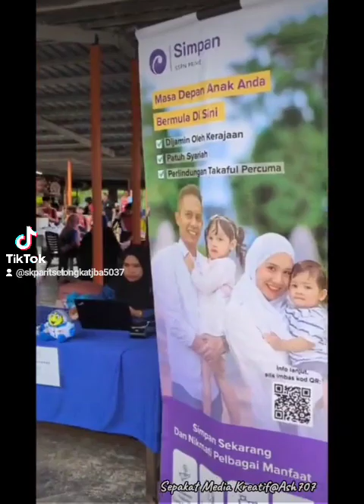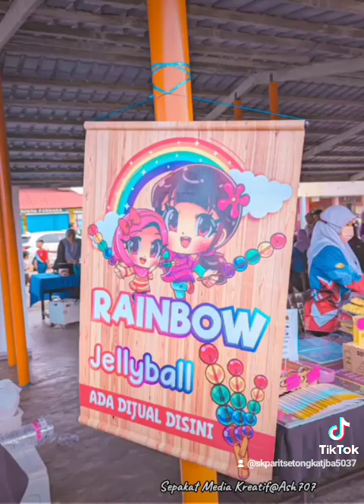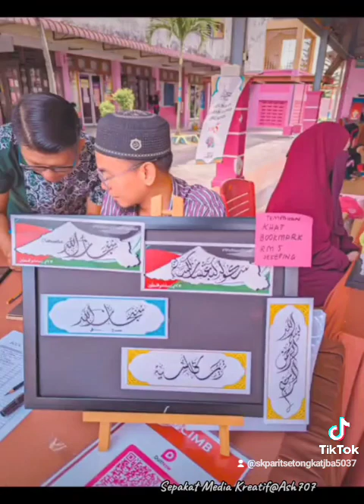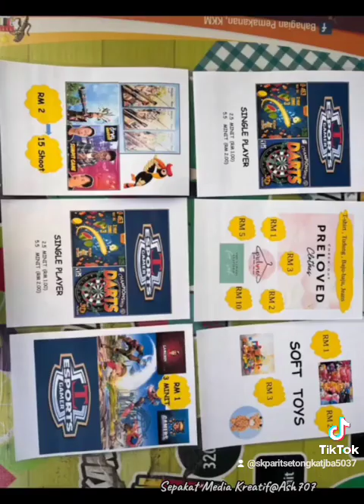Hari Keusahawan 2024